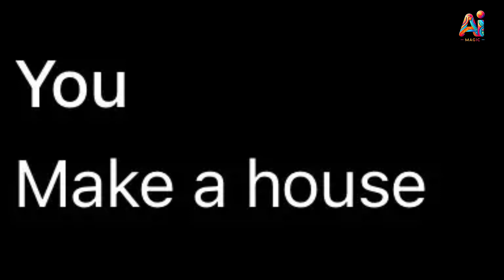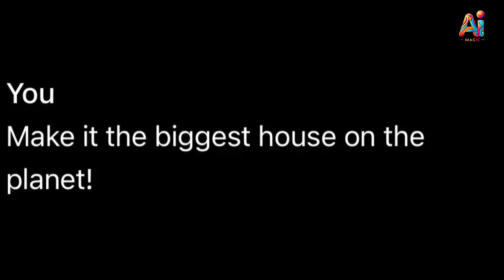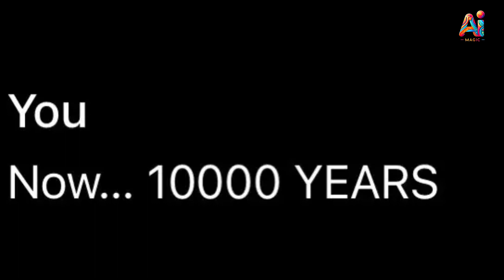Simple House to Luxurious House : Ai Magic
Once a modest abode nestled in a quiet neighborhood, the simple house underwent a remarkable transformation into a luxurious mansion. Renovations and prosperity turned its humble rooms into opulent chambers, adorned with exquisite furnishings and adorned with the finest art. The once-unassuming residence now stood as a symbol of affluence, surrounded by manicured gardens and boasting a grand facade that captured the admiration of all who passed by. The journey from a simple house to a luxurious haven was a testament to the dreams and aspirations fulfilled, turning the ordinary into the extraordinary.